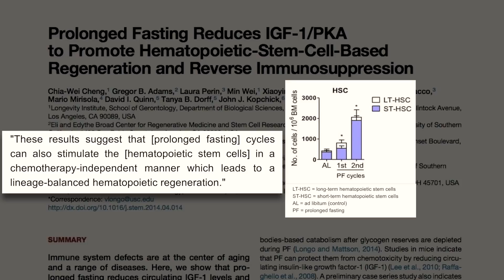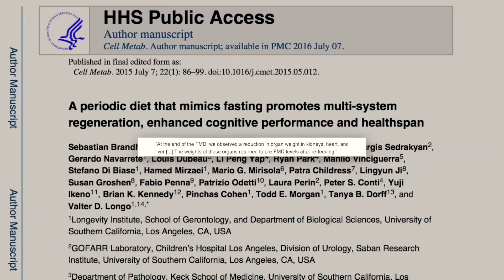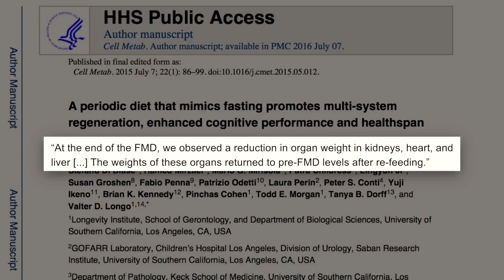Prolonged fasting as a powerful way to regenerate and rebuild systems | Valter Longo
During prolonged fasting or starvation, the body survives by eliminating unnecessary cells via apoptosis, the process of programmed cell death. These cells will be replaced when food becomes available. This regeneration process, the most extensive since birth, is a powerful feature of prolonged fasting. In this clip, Dr. Valter Longo describes how prolonged fasting and subsequent refeeding, sends signals to the body to systematically shrink and rebuild organ systems.